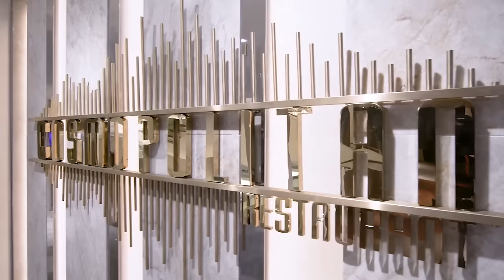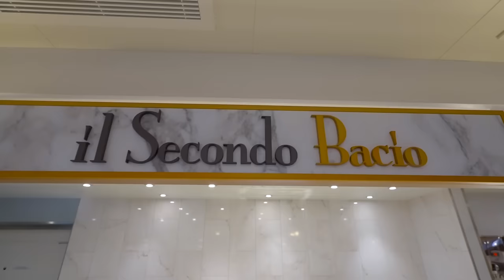Celebrity Edge Ship Tour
Welcome aboard our in-depth Celebrity Edge tour. Edge promises luxurious accommodations from the Penthouse Suite to the staterooms, and offers memorable experiences onboard to heighten your relaxation like the Magic Carpet, a first of its kind feat of engineering.

The Magic Carpet transforms into new venues as it floats from deck to deck. In the evenings, there's even the option to enjoy "Dinner on the Edge," an alfresco, open-air dining experience. Hang out beneath the glamorous chandelier at the Grand Plaza, which is modeled after the energy and elegance of an Italian piazza.

Mouthwatering cuisine and world-class dining are available with every meal, like Le Petit Chef, where your dinner table comes alive with 3D animation and storytelling. Or at Luminae, an avant-garde, suite-class guest exclusive restaurant, where you can enjoy a five-course tasting menu from the creative and iconic Chef Daniel Boulud, our Global Brand Culinary Ambassador.

Whether you're exploring the immersive entertainment at the Eden restaurant on Edge or lounging on the Retreat Sundeck, we take you on a step by step, deck by deck tour of the Edge. In this video, you'll feel like you're already on board Celebrity Edge with our crew. We've designed every feature on the Edge to reach new levels of sophistication, fun, and comfort.

*Solarium kid's hours available from 5:00 pm – 7:00 pm on select itineraries – Antarctica, Alaska, and the Baltics.